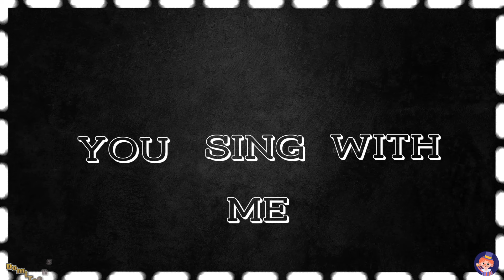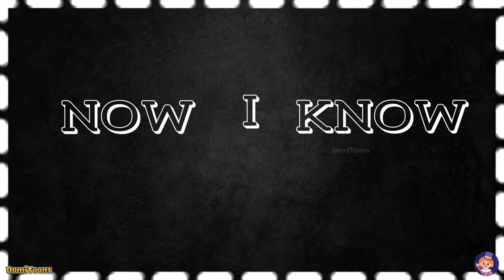ABC Song | Alphabet for Kids | Learn ABC Song